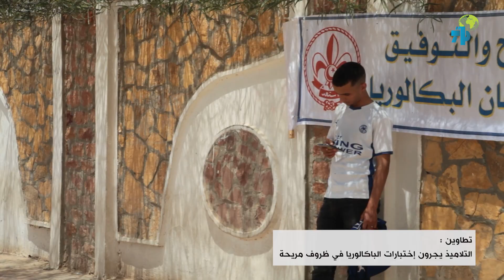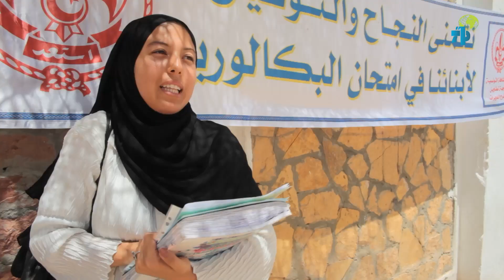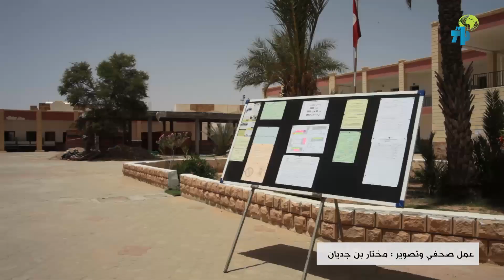تطاوين - باكالوريا 2023 : التلاميذ يجرون الإمتحانات في ظروف مريحة